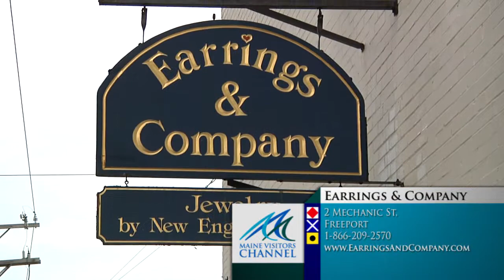Earrings & Company - MVC